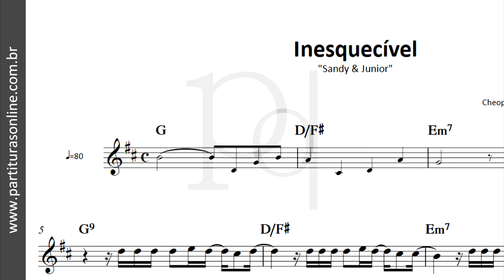Inesquecível ♪ Sandy & Junior | Partitura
Atualizações Diárias..